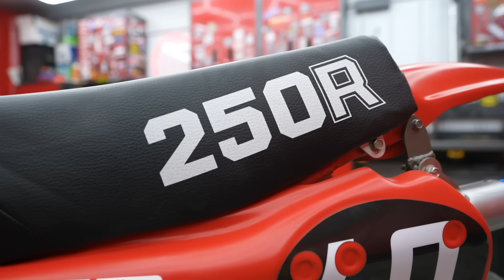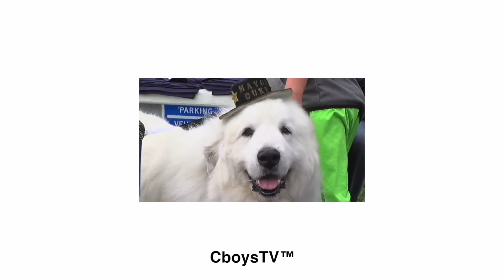Vintage Dirt Bike Testing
Don’t miss out on all the action this week at DraftKings! Download the DraftKings app today!

In today’s video, we buy completely restored vintage honda CR250 dirt bikes and put them to the test. We had to invite our friend Gavin out with his ATC 250r three wheeler to ride too because he loves old 2 strokes and the 80's. Later we pick up 4 Jeeps for cheap and put those to the test also.

Check out Gavins Channel: @shredeighty
Follow the boys on Instagram:

21+ (18+ KY/NH/WY). Physically present in AZ/CO/CT/IL/IN/IA/KS/KY/LA(select parishes)/MA/MD/MI/NJ/NY/OH/PA/TN/VA/WV/WY only. Void in ONT/OR/NH. Eligibility restrictions apply. On behalf of Boot Hill Casino & Resort (KS). Licensee partner Golden Nugget Lake Charles (LA). Bet $5 Get $200: Valid 1 per new customer. Min. $5 deposit. Min. $5 bet. $200 issued in bonus bets. No Sweat: Opt in req. 1 No Sweat token issued per day. SGP/SGPx bets only. 3+ legs req. Max. wagering limits apply. Must use funds from cash balance. Must select token BEFORE placing bet. Bet must lose after applying Token. Paid as one Bonus Bet based on amount of losing bet. Tokens expire at start of the last game each day when offered. No Sweat cannot be used to redeem Bet $5 Get $200 offer. Rewarded bonus bets expire 7 days (168 hours) after being awarded. Bonus bets must be wagered 1x and stake is not included in winnings. Ends 11/13/23 at 11:59 PM ET.